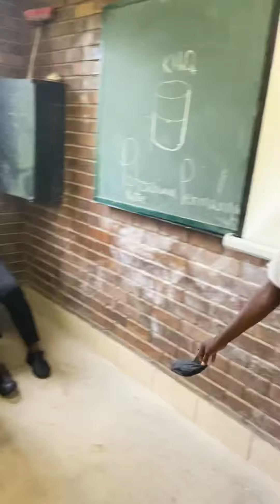Magoza secondary: Vote of thanks after being motivated